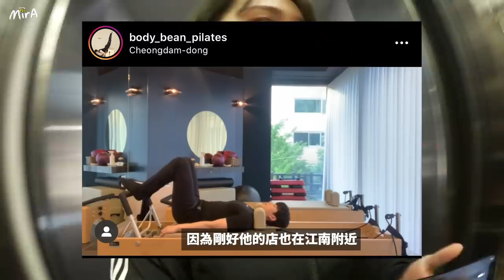[韓國日常🇰🇷] 我體內脂肪超標?!急切需要減肥.. 不然會危害健康！我就這樣開始做運動了｜ 🐝 Mira 咪拉